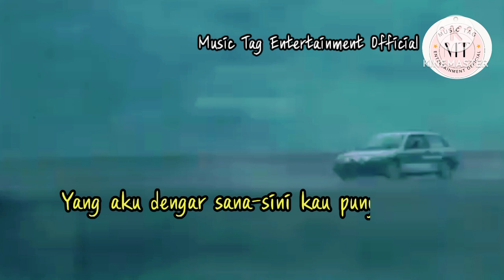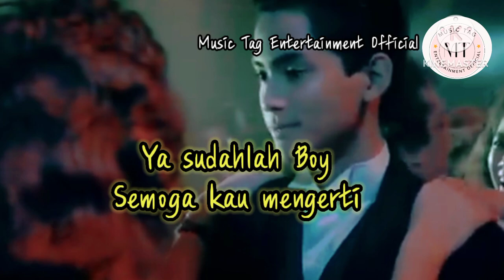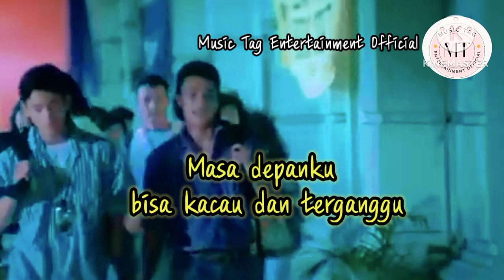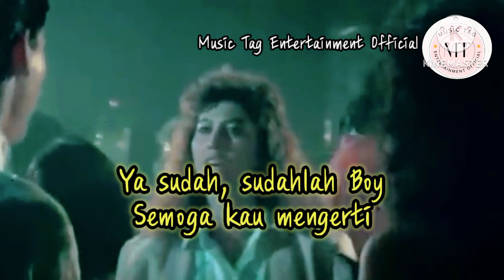Atiek CB Terserah Boy Ost Catatan si Boy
Terserah Boy" adalah lagu yang dibawakan oleh penyanyi kondang Atiek CB. Diciptakan oleh (alm) Youngki Soewarno.

Lagu ini dinyanyikan Atiek sebagai lagu pembuka untuk film besutan sutradara Nasri Cheppy, Catatan Si Boy 3, yang dirilis pada 1989.

Semua lirik lagu disini disediakan untuk tujuan memudahkan pencarian lirik lagu sekaligus mempromosikan lagu tersebut, serta mengapresiasi khazanah musik dan sastra di Indonesia semua konten musik ini hanya sebagai hiburan. Mohon maaf jika ada kesalahan penulisan pada lirik 🙏🙏🙏🙏🙏